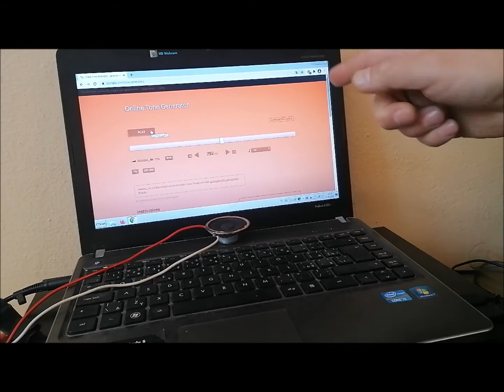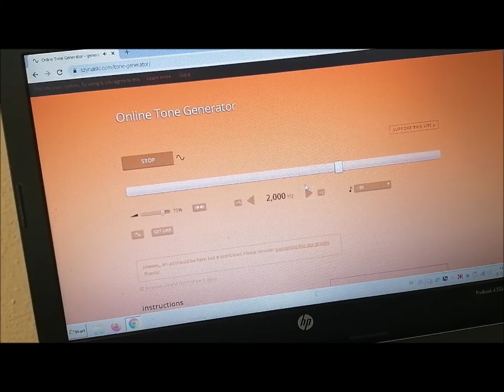Meranie rýchlosti zvuku otvoreným rezonátorom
Interferencia mechanického vlnenia